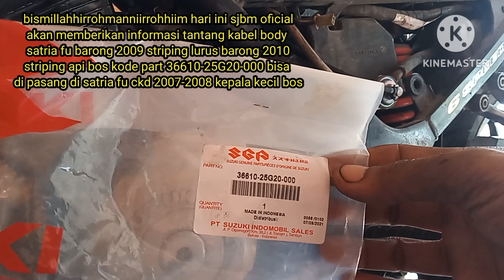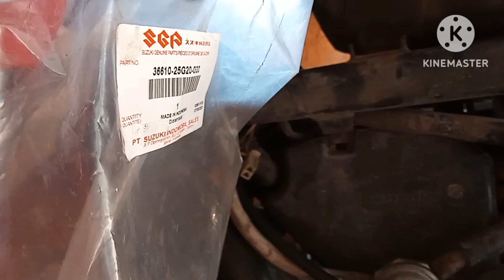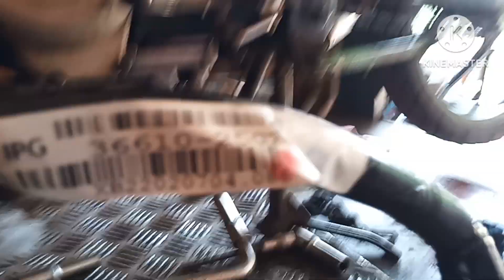kabel body satria fu ɓarong 2009-2010 bisa di pasang di fu ckd 2007-2008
kabel body satria fu barong 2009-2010 memang bisa di pasang di satria fu ckd 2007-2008 simak video dr sjbm oficial bagi yg suka dengan video sjbm oficial silahkan like comment n scrb bos